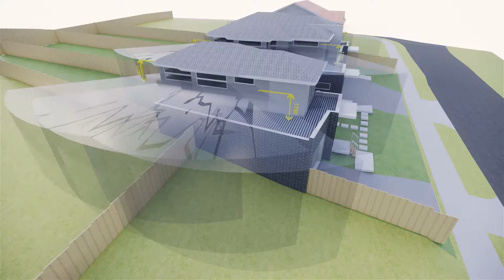1 Hillcrest Ave, Ringwood B22 1